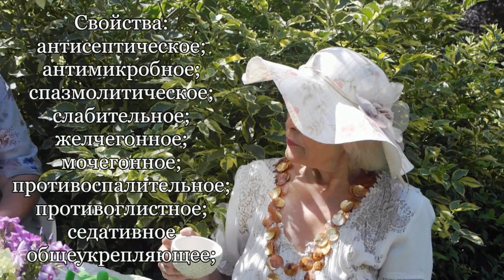Маленький сад для красоты и здоровья. Лечебные свойства бархатцев.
Лечебные свойства бархатцев (тагетес). В гостях у Лены и Стана на даче в 4 сотки. Сад для отдыха, для выращивания ягод, плодов и овощей. Сад для здоровья.